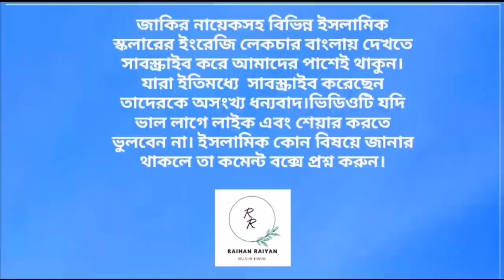কাফেরকে কি কাফের বলা যাবে?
কাফের কে কি কাফের বলা যাবে? কোন মুসলিমকে কাফের বললে কি পরিনতি?